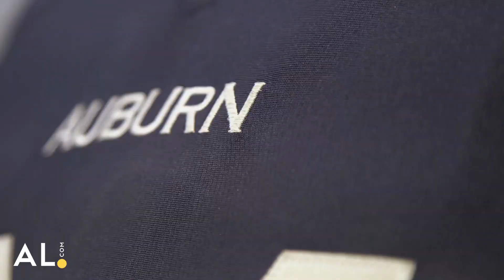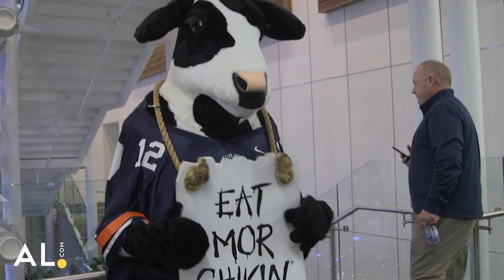Go inside the College Football Hall of Fame with the Auburn Football team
The Auburn football team gathered at the College Football Hall of Fame to tour the museum. They interacted with different exhibits, including virtual reality and other games.